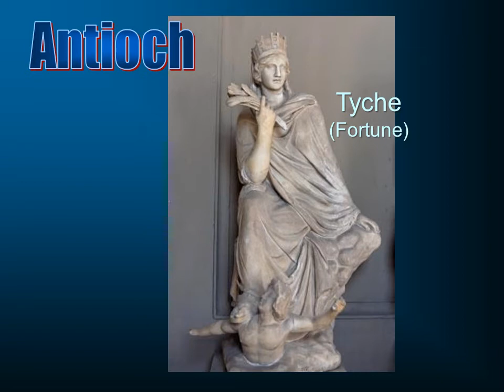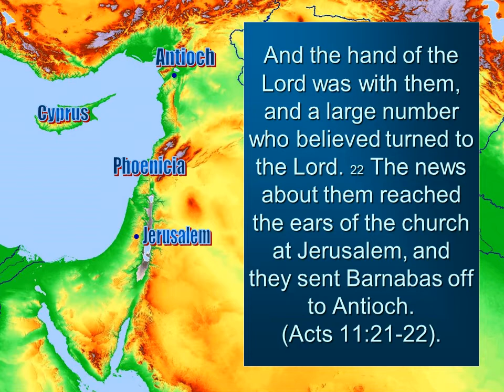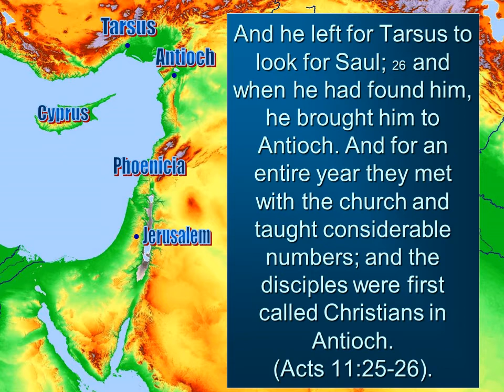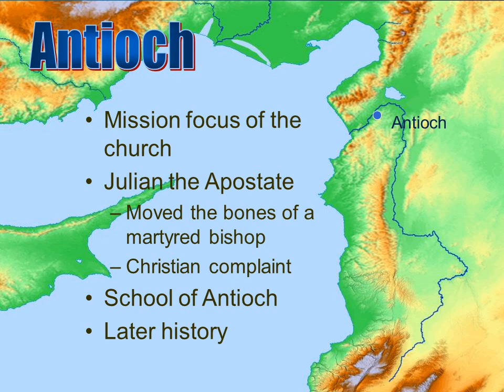New Testament Geography 3: Antioch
We travel to the city of Antioch on the Orontes to see the place where believers were first called Christians.